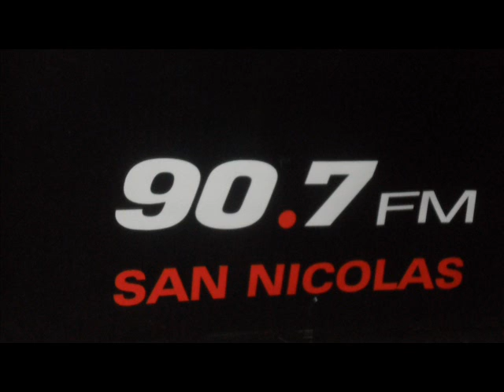Entrevista del 18 5 19 Diego Sternari Tecn Futbol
Diego Sternari, periodista deportivo, suma un título mas,ya que durante 2018 completó la carrera de Técnico de  Fútbol con validez internacional  en el instituto que funciona en Rosario.Entrevistado el 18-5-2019, en Semanario Ilustrado.